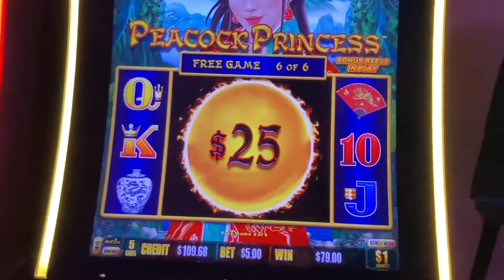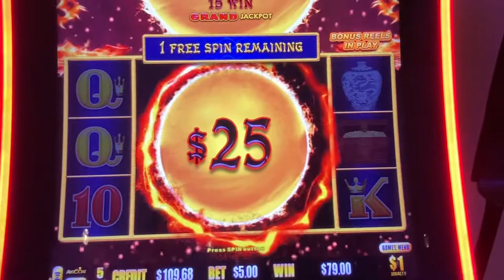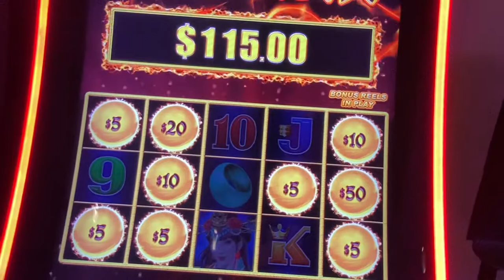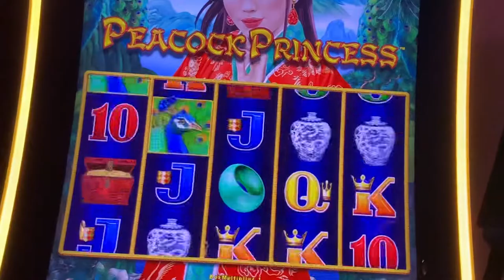Peacock Princess Lightning Link! $5 Bonus on $1 denom!